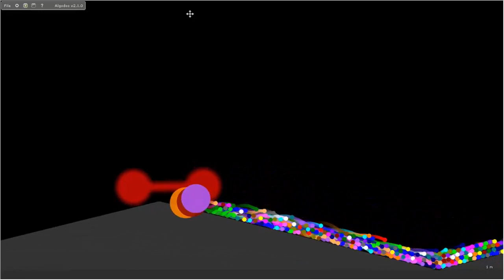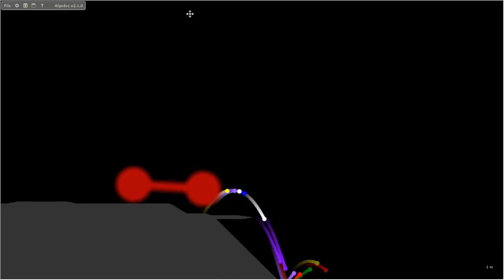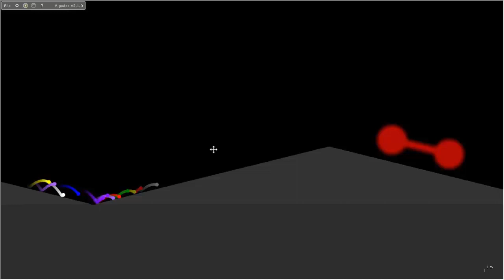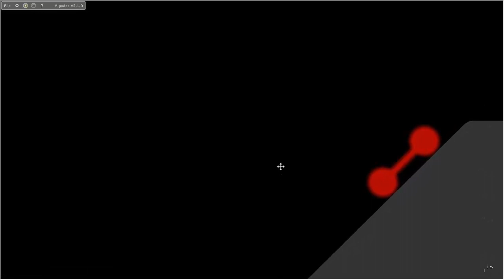Escape from the Car 01 | Marble Race in Algodoo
** The 20th place will be not able to participate with the next escape race with 20 colors / marbles **

[Marbles / Colors]

Red
Orange
Yellow
Lime
Cyan
Blue
Purple
Magenta
Maroon
Brown
Olive
Green
Teal
Navy
Lavender
Pink
Gray
White
Tan
Rainbow

[App]
Algodoo